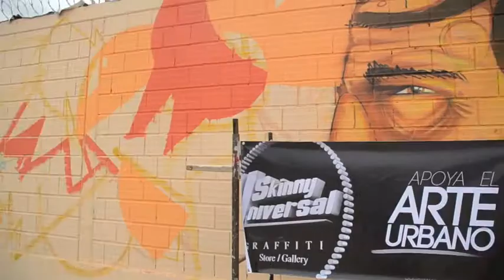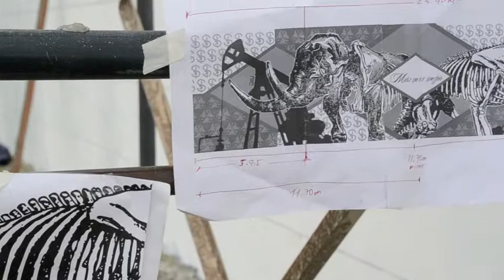IDARTES y la práctica responsable del Graffiti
El Instituto Distrital de las Artes, IDARTES, fomenta la práctica responsable del graffiti otorgando becas, por medio de una convocatoria, para la realización de intervenciones temporales de mediano y gran formato sobre la Cll 26 Av. El Dorado.

M30 y Bogotá Street Art son algunos de los colectivos que hacen parte de esta propuesta.